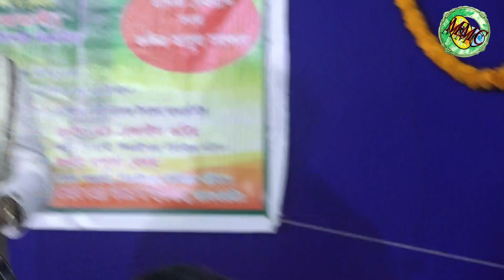এই বিচ্ছেদ গানের পাগল সারা বাংলাদেশের মানুষ,মনের ময়না ও বনের ময়নারে ,দলিল উদ্দিন-মানিক দেওয়ান2022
🎼   গান                   :
🎤   কন্ঠ শিল্পী           :
📝   গীতিকার           :
🎹   সুরকার              :
🎶 সঙ্গীত আয়োজন   :
📷  চিএ গ্রহন            : মো:ইব্রাহীম খলিল
💻  সম্পাদনা            : মো:ইব্রাহীম খলিল
🎬 ব্যাবস্থাপনা           : মো:ইব্রাহীম খলিল
📺 পরিবেশনা            :  MMC Tv

🎼  Song                    :
🎤  Singar                  :
📝 Lyric                      :
🎶 Tune                      :
📷 D.O.P                     : Md.Ibrahim Khail
💻  Edit.Fx & Colour : Md.Ibrahim Khail
🎬 Management       : Md.Ibrahim Khail
🏭  Production          : Mother Multimedia Centar
📺  Lebel                    : MMC Tv

আপনাদের জন্য আপনাদেরকে নিয়েই আমাদের এই আয়োজন। আপনাদের উৎসাহ পেলে আমরা আরো নতুন নতুন গান নিয়ে আপনাদের সামনে উপস্থিত হব।

গান গুলো ভাল লাগলে অবশ্যই লাইক দিবেন, কমেন্ট করে যানাবেন আপনাদের মুল্যবান মতামত। আমরা গুরুত্তের সাথে আপনাদের কমেন্ট পড়ে থাকি। এবং বেশী বেশী করে সেয়ার করে অন্যদের দেখার সুযোগ করে দিবেন।

ফেসবুকে আমাদের সাথে যুক্ত থাকতে এবং আমাদের সকল খবরাখবর নিয়মিত পেতে আমাদের ফেসবুক পেজে লাইক দিন। আমাদের ফেসবুক পেজের লিঙ্কঃ
                                              🚦📢📢 !!! সতর্কবাণী !!! 🚦📢📢